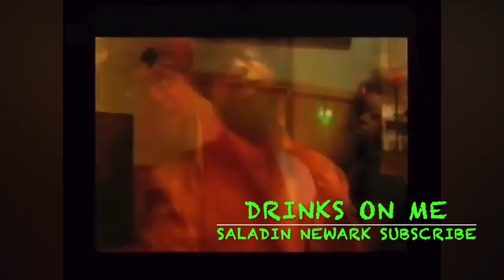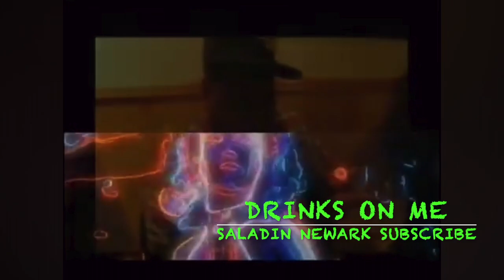Saladin In The communtiy Drinks on me